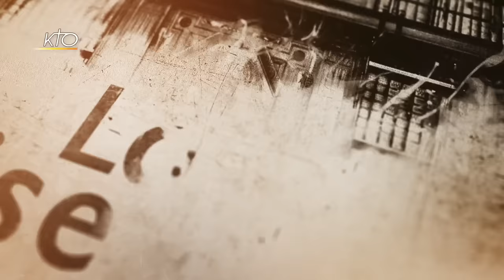Jean de la Croix : La Nuit obscure et La Montée du Carmel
Pour finir cette série de Carême sur les livres spirituels, il y a une exception. Le Cantique spirituel, La Montée au Carmel, La Nuit obscure : plus qu´un livre, c´est une oeuvre, et même, plus qu´une oeuvre, c´est une expérience spirituelle. Si l´on devait ne retenir qu´un mystique, ce serait son auteur, tellement il est éblouissant et tellement il a eu de l´importance. Jean de la Croix, cet Espagnol du xvie siècle, qui fut accompagnateur spirituel du couvent d´Avila et qui alterna oeuvres en prose et poésies. Dans cette émission, vous découvrirez ses textes fulgurants, à la limite de ce qu´on peut dire de Dieu et de l´expérience mystique en compagnie des trois invités de Régis Burnet
Geneviève Fabry, professeur et chercheur à la Faculté de philosophie et lettres de l'université de Louvain, Jean Canavaggio, biographe et professeur émérite de littérature espagnole de l'université de Paris X-Nanterre, et comme pendant tout le Carême, le père François Potez, curé de Notre-Dame du Travail à Paris.